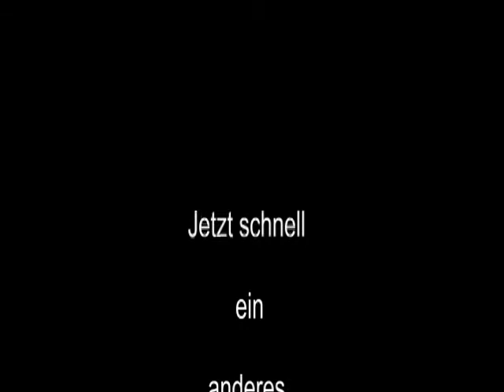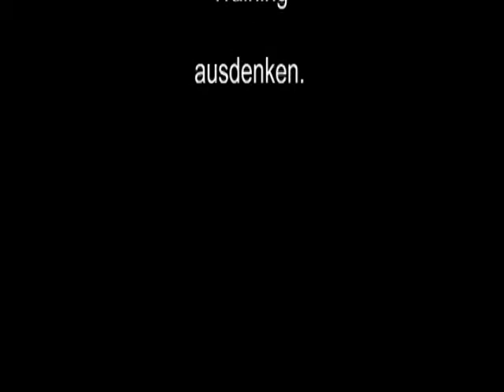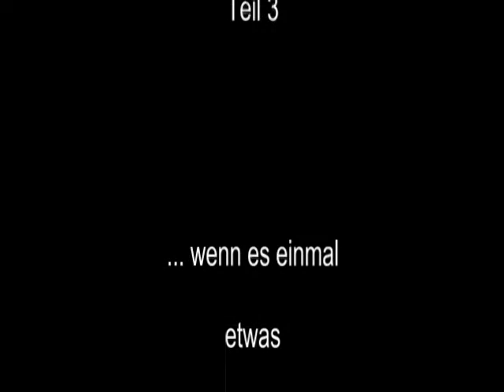Raw Benchpress - 32 x 170 kg - Walter Kurda - 2013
... zwar während der letzten Wochen die aktuellen Bestleistungen um 30 kg gesteigert, für ein souveränes Auftreten bei den letzten zehn Wettkämpfen des Jahres, reicht es aber noch nicht.